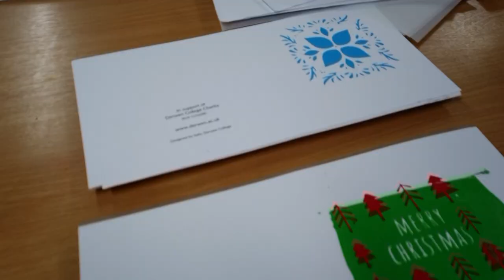Derwen College at Pearson National Teaching Awards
Derwen College Sports & Leisure Coordinator Steve Evans was named as a Gold winner in the Pearson National Teaching Awards.